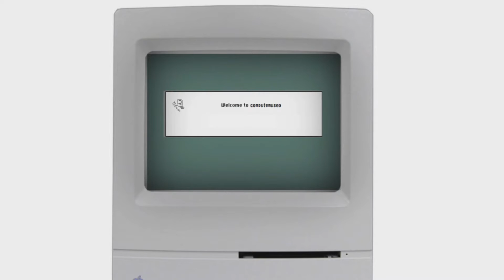test waterproof lake WDV5000